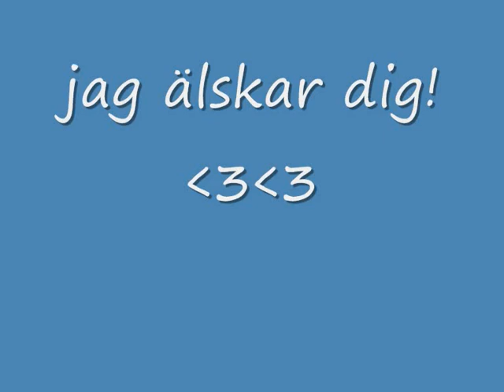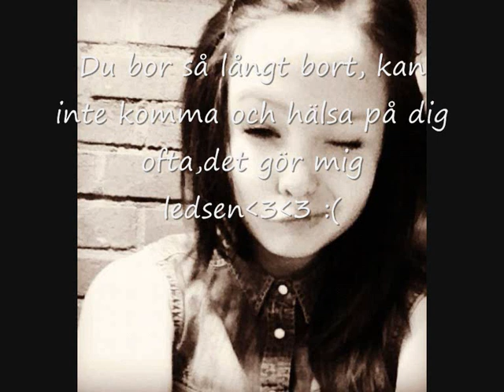amanda jag älskar dig!